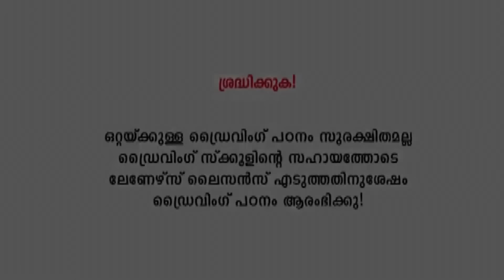ക്ലച്ച് കൺട്രോളിങ്ങ് എളുപ്പത്തിൽ പഠിച്ചെടുക്കാനുള്ള സിംപിൾ ട്രിക്ക് ഇതാണ്|Clutch Control In Driving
Goodson kattappana -